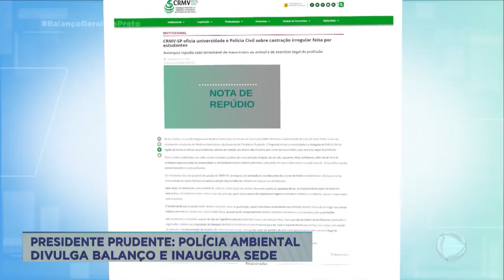Polícia Ambiental divulga balanço e inaugura sede, em Presidente Prudente